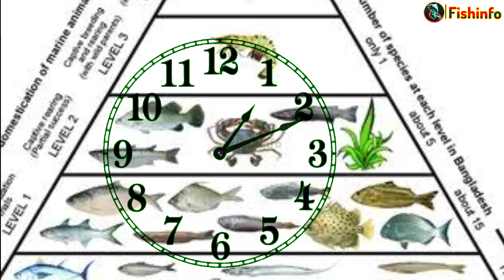मछली तैयार होने में कितना समय लगता है? How long does it take to prepare the fish?